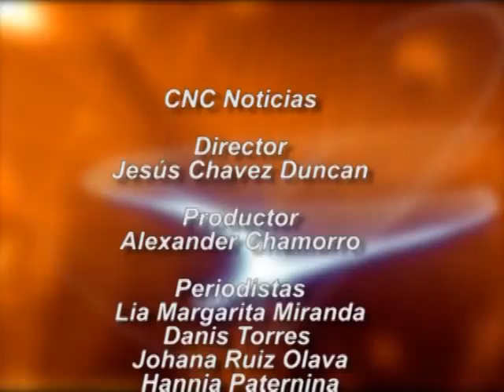NOTICIERO 27 DE ABRIL BLOQUE 2